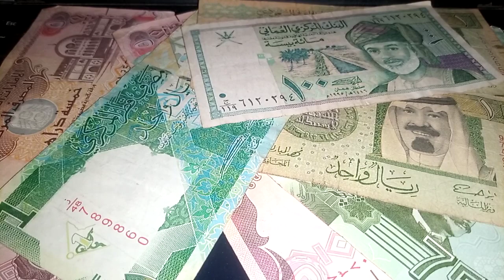Iraqi Dinar🔥Very Important Update🔥News Guru Intel Update IQD Value to USD🔥Currency Corner